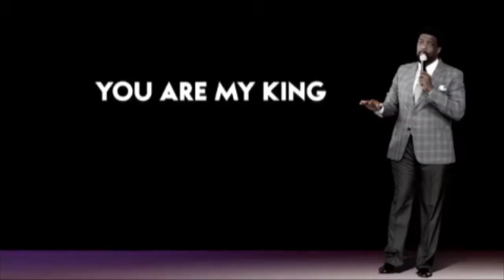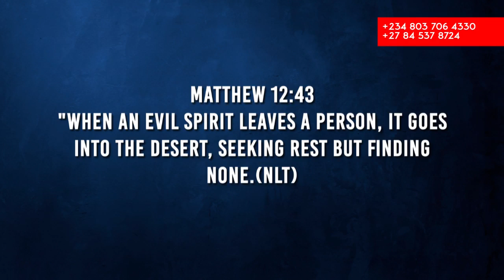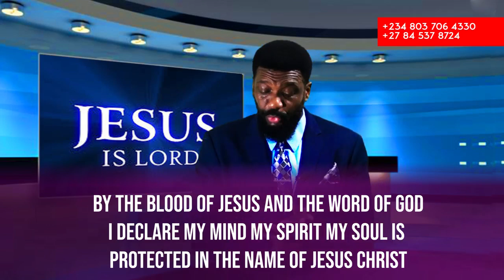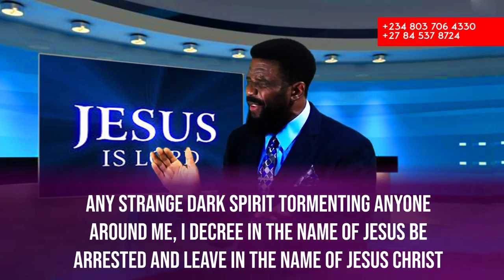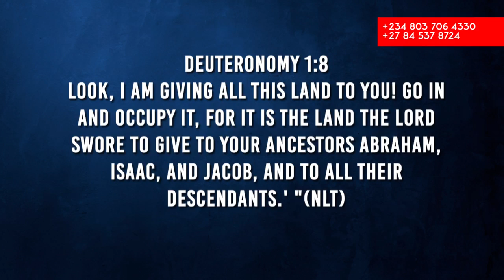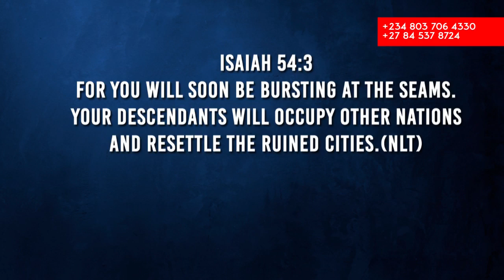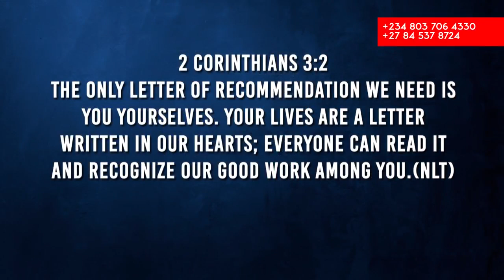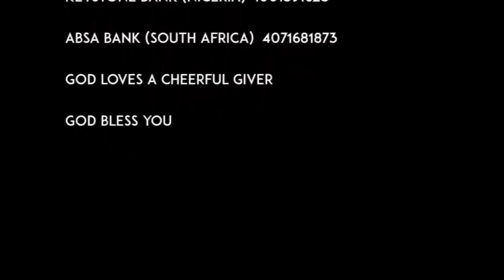Why God desires us to break new grounds